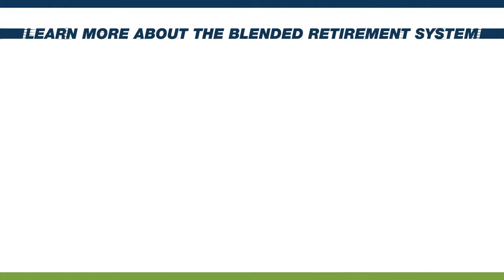Meade Week for Sept. 1, 2017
On this edition:  Meade High Stadium gets a face lift, back-to-school safety, Commissary hiring baggers, and MWR sports news.  These stories and more on Meade Week!